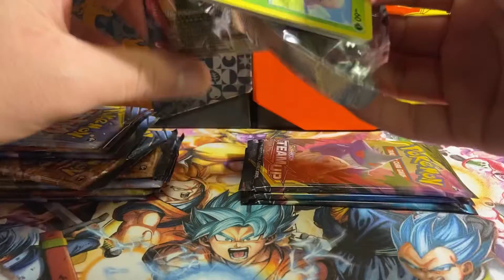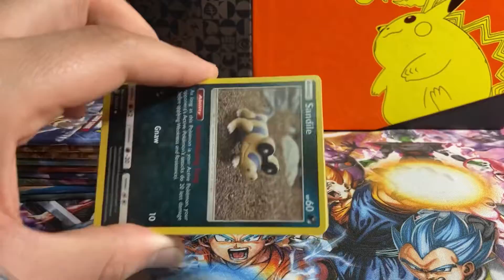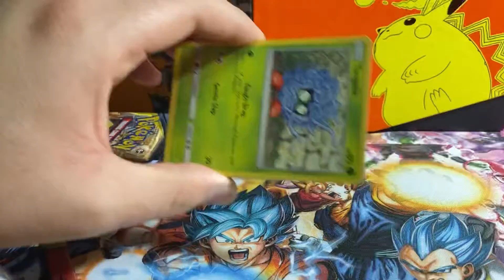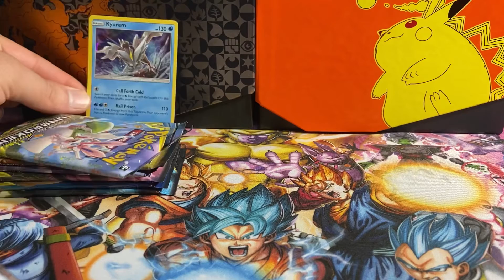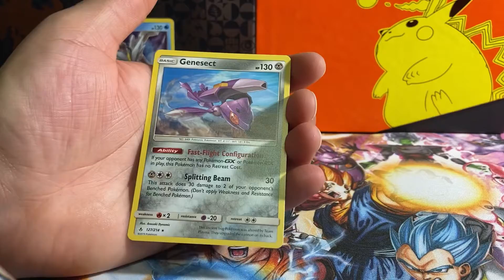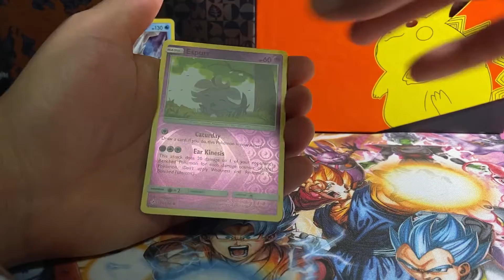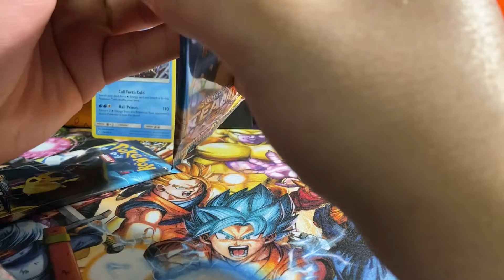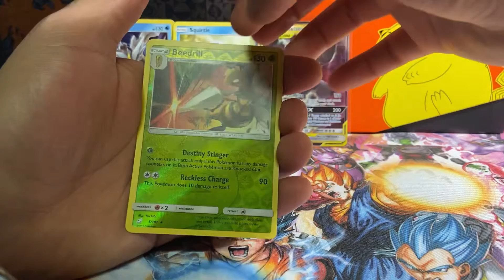THAT GX THOUGH...Pokémon Assortment Pack Openings